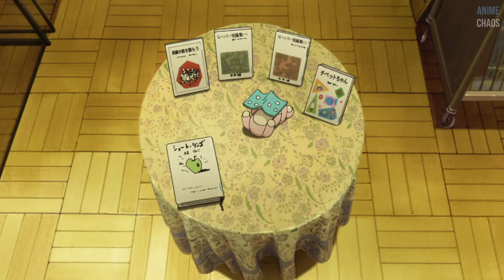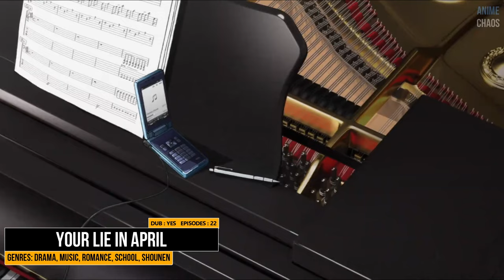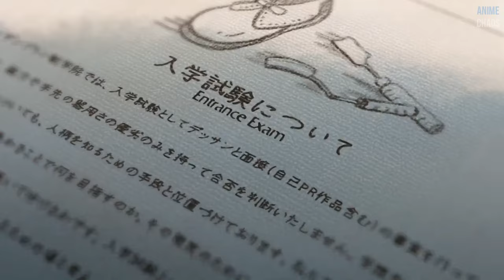Top 10 Romance Anime with Stunning Visually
Hey everyone, so these are ten animes with god-like animation, that can literally take your breath away when watching them.

Thumbnail: Your Lie in April

Animes in this list :

00:00 INTRO
00:44 10
01:30  09
02:21  08
03:09  07
03:52  06
04:50  05
05:45  04
06:44  03
07:33  02
08:20  01
09:05  OUTRO

Video Topic

◉ :  high school romance anime

◉ :  top 10 romance anime with high-quality animation

◉ :  top 10 best romance anime